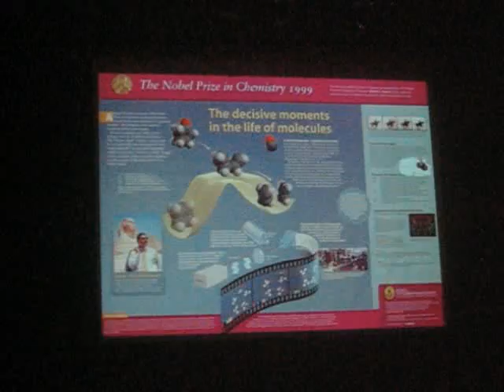احمد زويل وجائزة نوبل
لحظة تسليم جائزة نوبل للبروفيسور احمد زويل